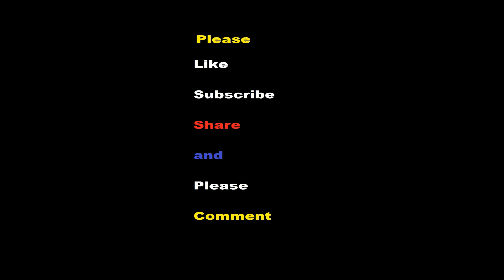Quinjet model | Made by paper | Simplecraft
Paper Action figure,

Quinjet,
paper model,
paper diy model,

Below you will find other models,

This action figure   is made by paper. i hope It will help to make action figure's..

What i use to make action figure is mentioned below

1. I use ivory sheets mostly, but i also use any paper like newspaper and a4 sheets it depends on requirements.
2. I use fevicol glue for my actions figure but any other glue is sufficient, it all depends on how strong action figure you want to make.
3. I use scissors of different sizes(its not important). scale for measurements.
4. I use tape for smoothness in rotators.

How to make shivji's Trident

How to make Armoured Titan out of paper from Attack on Titan

How to make body frame

How to make Action figure stand

How to make Venom part 1